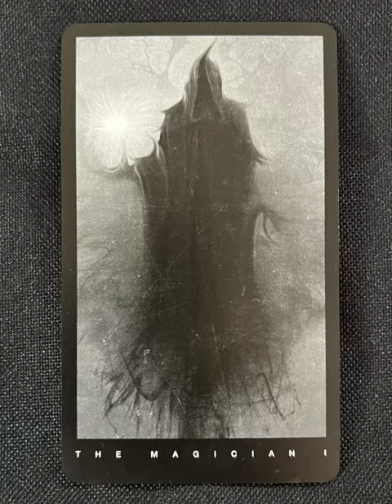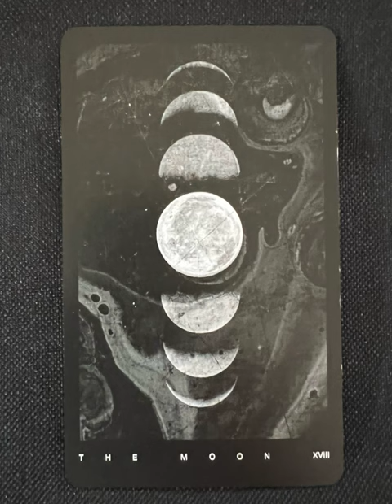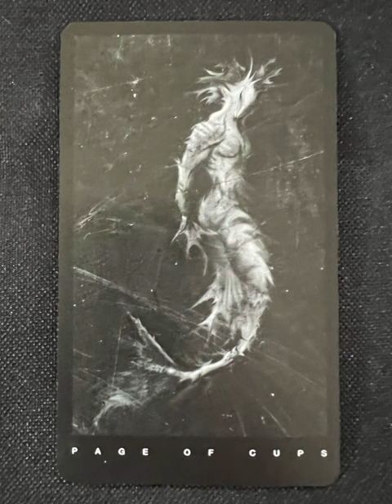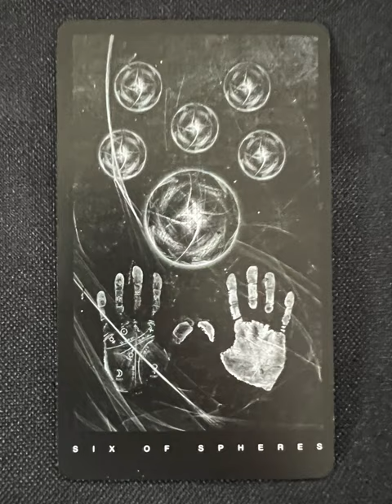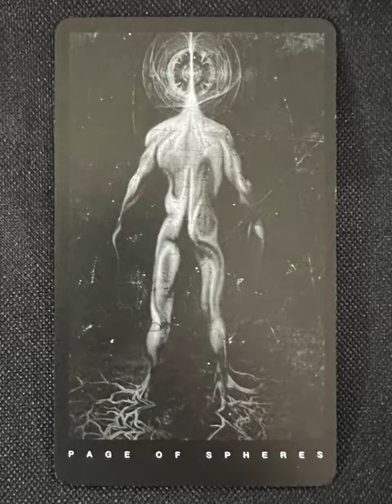The Black Tarot - a tarot deck flip thru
The Black Tarot by Victoria Iva- a tarot deck flip thru
The Black Tarot flip through

Tarot Teasers

Are you ready to take a journey into the dark and mysterious world of the unknown? The Black Tarot is here to help. This unique tarot deck uses intense art that will lead to powerful readings, and help with shadow work, where you enter the darkness and dig deep into your soul. With its modern art and fearless approach to the ancient craft, this tarot deck will allow you to discover the hidden truths in your own life. From understanding the mysteries of fate to unlocking your potential, uncovering the unknown has never been more exciting. Get this tarot deck and be ready to explore the depths of your own being.

What Buyers Love About this Deck!
The intense artwork, which is perfect for shadow work.
The black edging of the cards and their matte finish.
The powerful messaging with every reading and each card.
The expertly written guidebook, with the artist's unique interpretations.
The sturdy card stock.